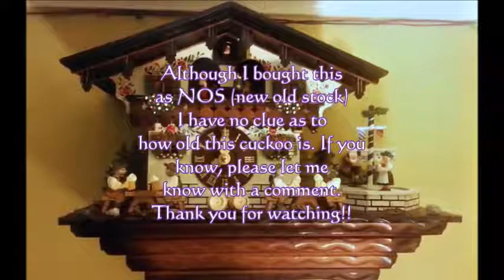Hubert Herr "Bavarian Beer Garden" Musical 4 Beer Drinkers Cuckoo Clock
My beautiful "Bavarian Beer Garden" musical cuckoo clock with a 1 day mechanical movement. Made by Hubert Herr Cuckoo Clocks in the Black Forests of Germany. Clock dial, hands, cuckoo bird, pendulum, clock case, figures all made of wood and hand carved. If you think you might know the approximate year these were made, please let me know!!!